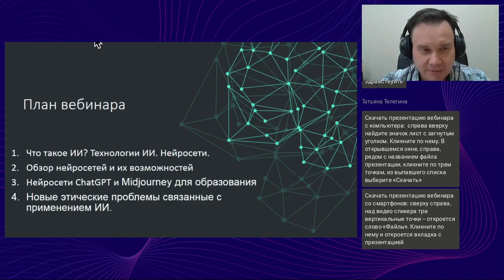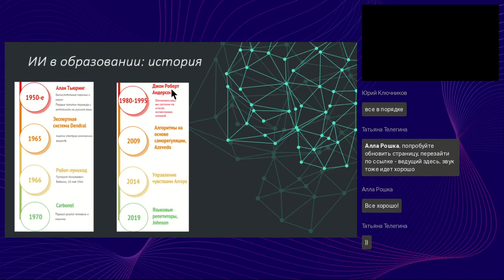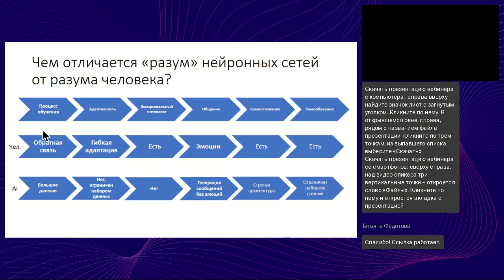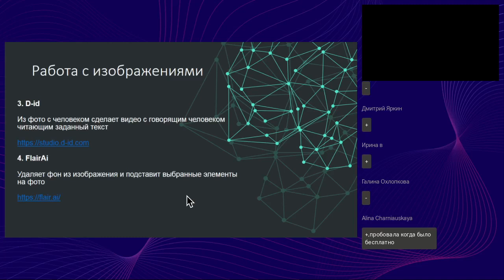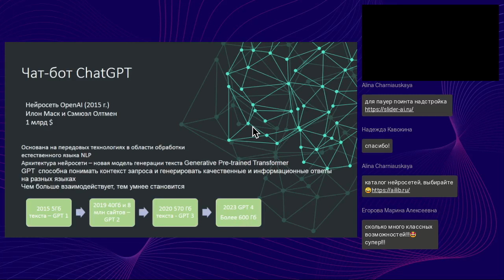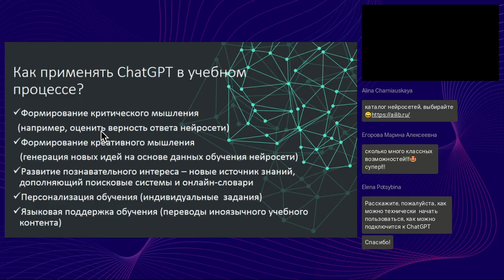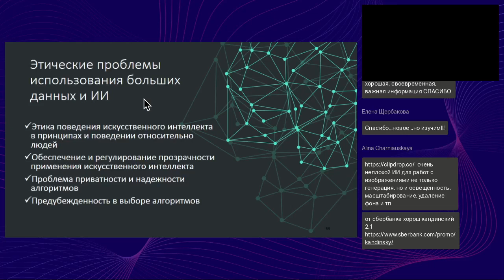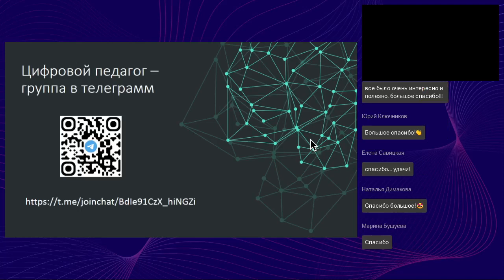Искусственный интеллект в образовательном процессе возможности применения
Вебинар
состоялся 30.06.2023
Ведущий вебинара:

На вебинаре рассмотрим перспективы и проблемы применения искусственного интеллекта в сфере образования. Ресурсы ChatGPT и Midjourney для образования. Этические проблемы применения искусственного интеллекта в учебном процессе. Ответим на вопросы: на что способны сейчас технологии искусственного интеллекта, как применить чат-бот ChatGPT для постановки целей и задач в учебном процессе, как с помощью ChatGPT создать план урока, разработать учебные материалы, презентацию, на что способна нейросеть Midjourney и как она может пригодиться педагогу?